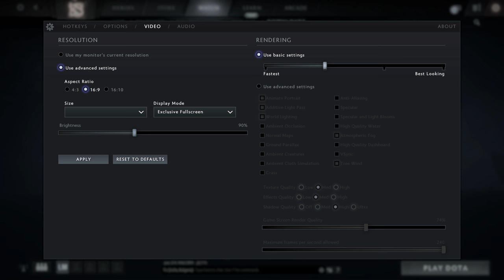🎮 NVIDIA GeForce RTX 3050 [Laptop, 95W] - Dota 2 gameplay benchmarks (1080p)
💻 Test Configuration:
• 16 GB DDR5 RAM
• External Monitor

✅ LaptopMedia.com